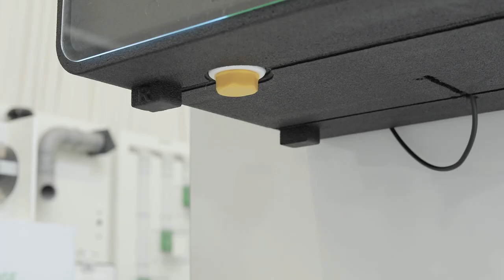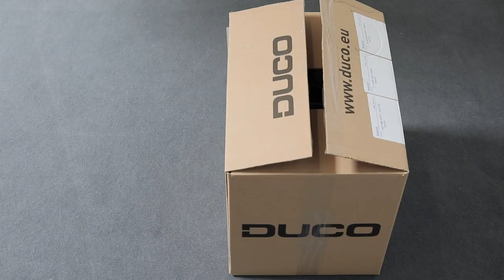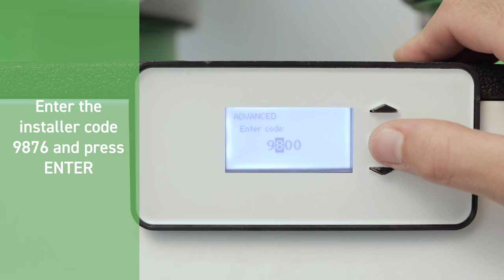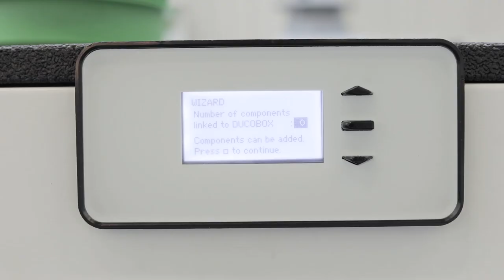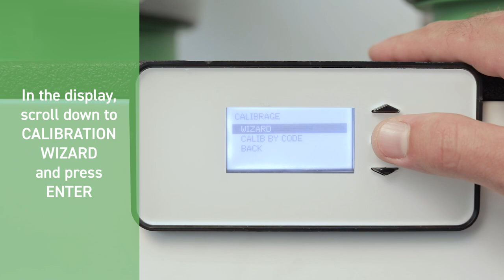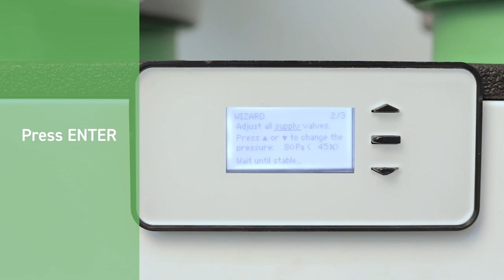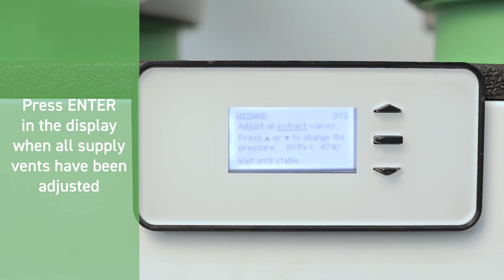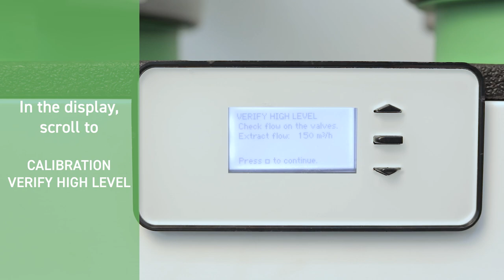Installation - DucoBox Energy Comfort (Plus)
How do you install the DucoBox Energy Comfort (Plus) models? This instructional video guides you through the process in a concise manner.

00:00 Intro
00:10 Step 1: Installing/mounting DucoBox
02:07 Step 2: Installing/mounting components
02:54 Step 3: Starting up DucoBox
03:33 Step 4: Pairing components
04:48 Step 5: Adjusting ventilation system
07:05 Step 6: Final check
07:51 Outro